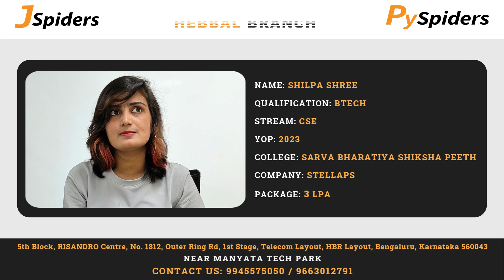Student Placement Journey as Python Developer | JSpiders | Hebbal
JSpiders Hebbal is a prominent software training institute known for its comprehensive courses in various programming languages and technologies. It has earned a reputation for producing skilled software professionals through its rigorous training and placement assistance

Shilpashree is a recent graduate with a BTech in CSE and is eager to kickstart her career as a Python Developer. Shilpashree sees JSpiders Hebbal as the perfect opportunity to receive quality training and hands-on experience in the industry. Finally, got placed as a 'Python Developer'.

Join JSpiders Hebbal, If anyone is looking forward to joining a supportive learning environment that encourages growth and provides practical knowledge, helping in the transition smoothly from a student to a successful software developer.